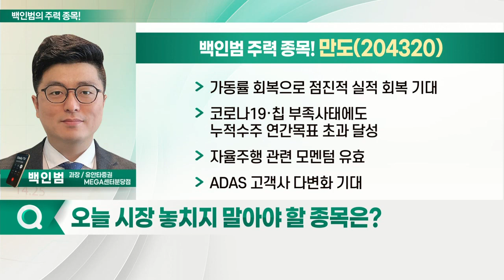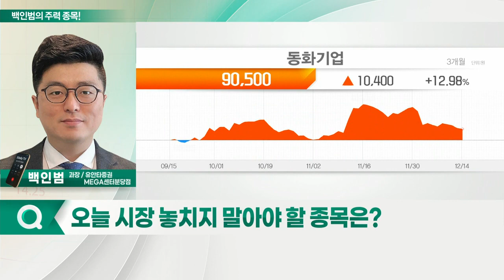만도, 동화기업, 파워로직스, 세경하이테크_백인범의 주력 종목 (20211215)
1. 만도(204320)
2. 동화기업(025900)
3. 파워로직스(047310)
4. 세경하이테크(148150)

만도(204320)
- 가동률 회복으로 점진적 실적 회복 기대
- 코로나19·칩 부족 사태에도 누적 수주 연간목표 초과 달성
- 자율주행 관련 모멘텀 유효
- ADAS 고객사 다변화 기대

- 하반기 실적 개선 기대감
- 전해액 시장 판가 인상 등에 매출 증가
- 주가 9만 원선 전후 지지 여부 확인
- 2차전지 및 건자재 부문 가치, 시가총액 2조 원 이상 평가